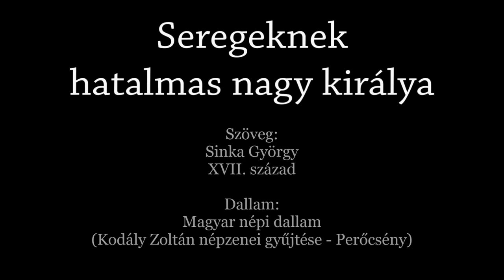207. dicséret: Seregeknek hatalmas nagy királya - Orgona, ének: Szabó Csaba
Egy újabb énekeskönyvi gyöngyszem - az 1700-as évekből.
"Teljes szívből könyörgök a te színed előtt: könyörülj rajtam a te igéreted szerint!" Zsolt 119,58

A 8-9. verset emelném ki:

Engem bűnöst hiszen földből formáltál,
Töredelmes cserép helyre állattál,
Sokszor sok bűnért sujoltál,
Addig vertél, míg hozzád hajtottál.

Reám vigyázz a szép felvont egekből,
Dicsőséges királyi szent székedből;
Halld meg, mert könyörgök szívből,
Mosogass meg undok vétkeimből.

Kodály Zoltán népzenei gyűjtése során, Perőcsényben feljegyzett szép magyar dalammal.